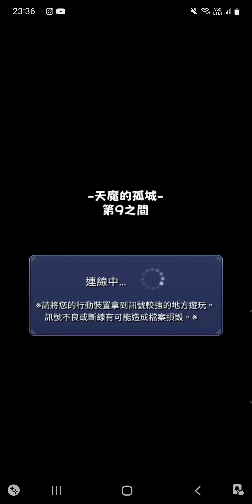天魔孤城 第九間[怪物彈珠]